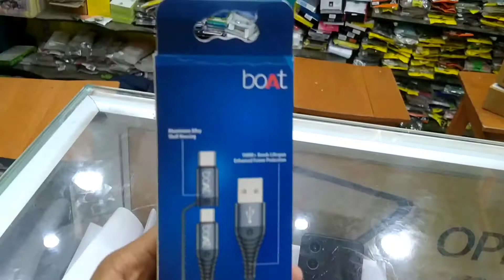Boat Type-C Cable Unboxing & Review | Boat Deuce 330 2in1 USB Charging Cable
Shop Name- (Cyber N More)
Shop Address = (Sainthia Narkel Gali Birbhum)
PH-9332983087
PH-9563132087